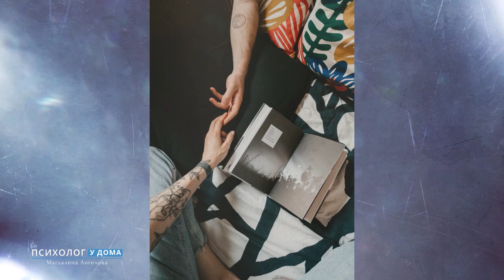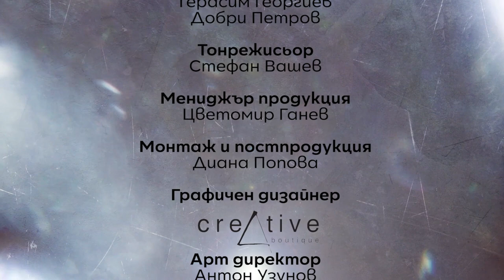Нашите желания - Психолог у дома (Еп. 6)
Какви желания има модерния човек? За какво копнее всеки един от нас? Как да осъществим желанията си?
Психологът Маги Ангелова отговаря на тези въпроси и много още в новия епизод на „Психолог у дома“